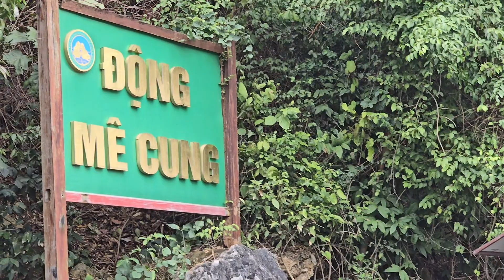하롱베이 석회동굴 베트남 띠톱섬 등정 02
하롱베이 석회동굴 베트남 띠톱섬 등정